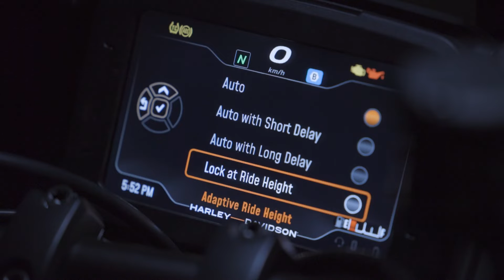Pan America™ in Singapore Virtual Launch | Harley-Davidson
For those of you who missed it, check out what went on at our virtual launch event for the Pan America™ 1250 in Singapore held on the 28th of July!